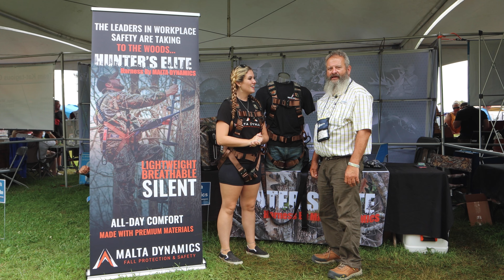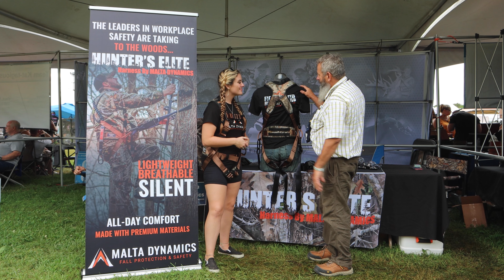Deerassic Classic 2022 Interview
What are the professionals saying about the Hunter's Elite?

Johnnie Dale is the owner of Buffalo Creek, North Carolina's Premier Hunting Lodge and Guide Service, and he has been a professional hunting expert for the last 41 years. When he got his hands on one of the Hunter's Elite Harnesses he asked every single question he could think of and was blown away by the craftsmanship and detail included in the harness. He said in his whole career he's never seen a hunting harness as good as the Hunter's Elite.

Watch his testimonial and hear about all the features that Johnnie likes about the Hunter's Elite Harness.